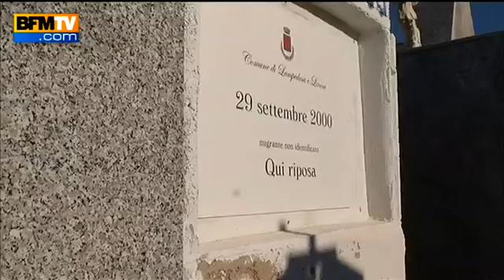7 jours BFM Après le naufrage meurtrier, Grand Reportage à Lampedusa - 05 1087